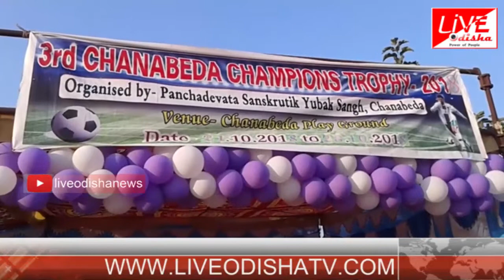Speed News : 31 Oct 2018 || SPEED NEWS LIVE ODISHA 3